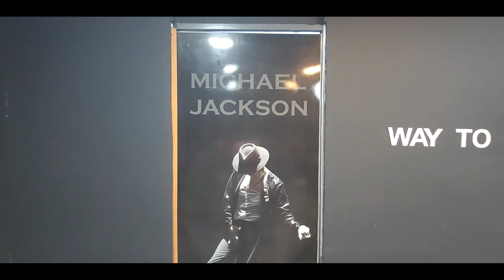Thiyagu Dance Studio Vlog | Varadharaja | Wisdom Vibes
Wisdom Vibes takes you to my fresh vlog of Thyiagu Dance Studio and shares a glimpse of my day with @Back To Rewind.

Also, after a long time, I did a full vlog and felt this unique experience was worth sharing with you.

Watch the video to see what's inside the Thyiagu Dance Studio.